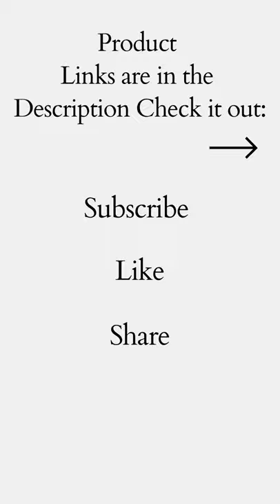The Best Portable Washing Machine | Smart Home Gadgets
In This Short:
1. The Best Portable Washing Machine
2.
3. Smart Home Gadgets
4. Best Portable Washer
5. Washing
6. Folding Laundry Tub Washer
7. Gecko Portable Washing Machine
8. The Washing Machine
9. Automatic Washing
10. Mini Folding Washing Machine Amazon
11. Machine

If you are interested in Skincare Tips and Skincare Products, then FOLLOW ME on:

If You Enjoyed Watching This Video Please Give It A Thumbs Up 👍 and if you have any quires regarding the products, gadgets, or anything that is mentioned in the video, feel free to comment down in the comment section. I will try my best to resolve your problem.

The products shown in this video are the content of the website's and product's owners. This is not a promotional video/short, but rather a collection of smart gadgets that make our lives easier. Once I have got your message and confirmed you are the legal owner of this content I will immediately remove it.
Some of the products may slightly vary in color or type but the purpose will be the same.

Take Care
Bye Bye👋